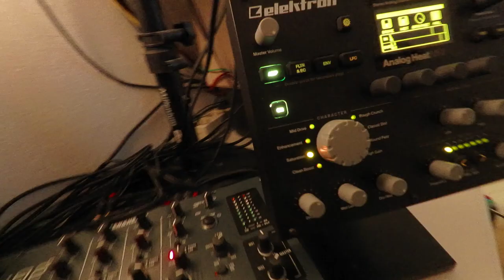VSG 92001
an easy DIY upgrade for this synth

Mein Setup:
Mischpult mit USB/Audio Interface